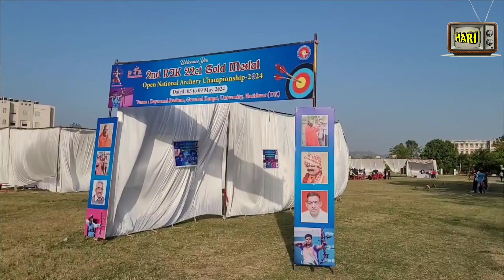विजेता को मिलेगा 22 कैरेट सोने का मेडल। नेशनल लेवल की आयोजित प्रतियोगिता का हरिद्वार में शुभारंभ।